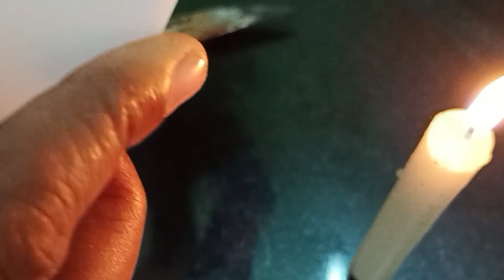DIY wollen floral Bangles- Best out of waste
I made this bangles from empty tape roll and floral hand band and wollen thread. My own creation gives me satisfaction and endless happy :)